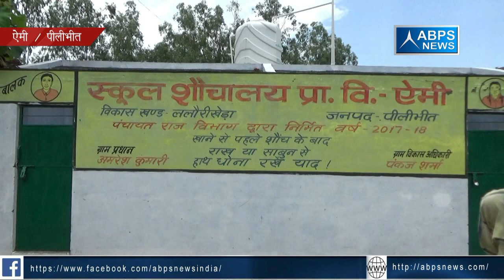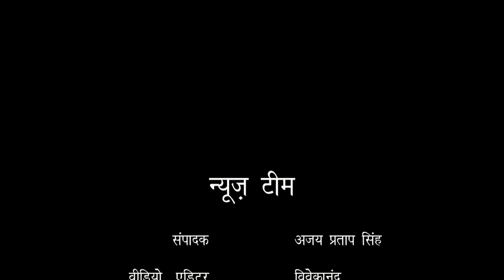जनपद पीलीभीत, ब्लाॅक ललौरीखेड़ा, ग्राम ऐमी